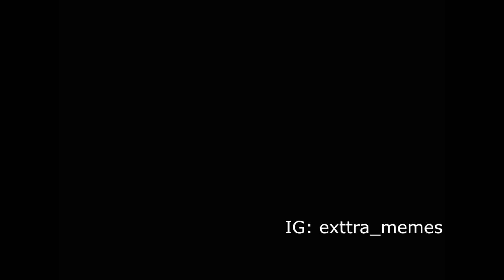Butter On A Poptart